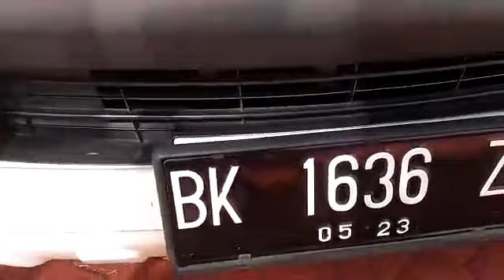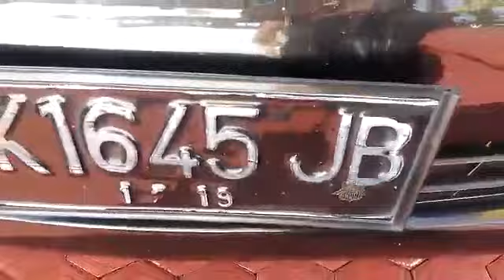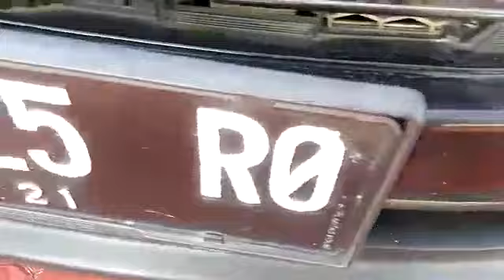Mobil Yang hilang ada di Polres Aceh Tamiang